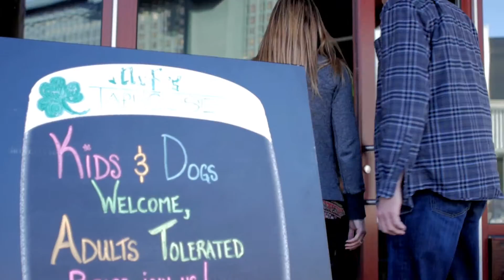TAH Nov15 Open